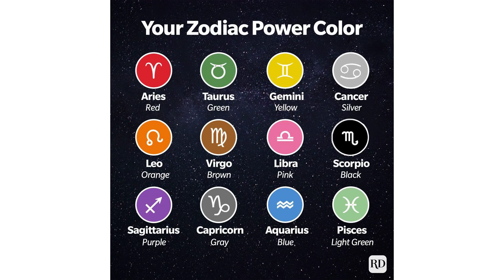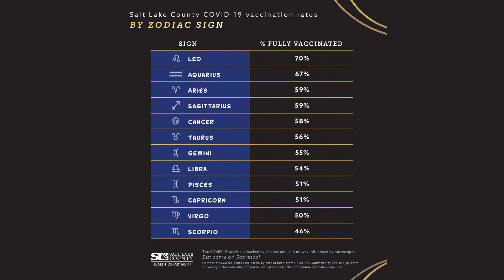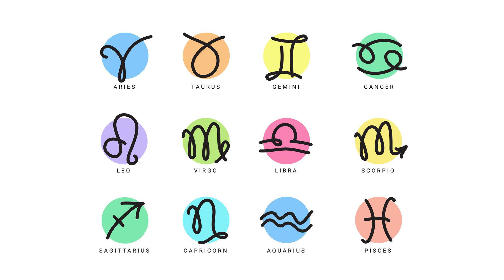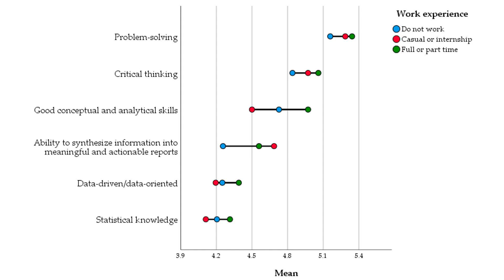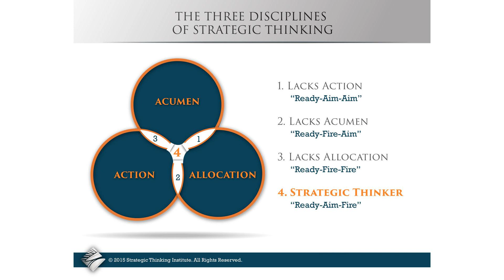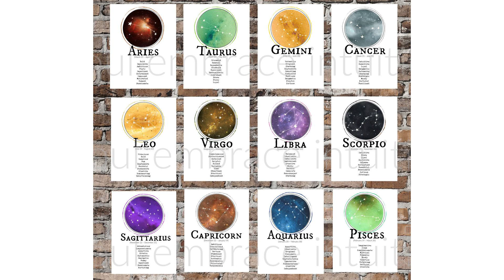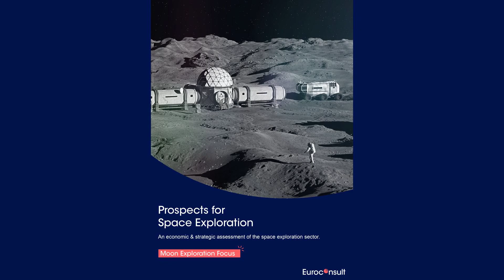The zodiac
Contents:
00:00 - Chapter 1: Introduction to the Zodiac
01:04 - Chapter 2: The Power of the Zodiac
01:27 - Chapter 3: Exploring the Signs
02:31 - Chapter 4: Unveiling the Zodiac
03:24 - Chapter 5: Understanding the Zodiac
04:17 - Chapter 6: The Mysteries of the Zodiac

Unveil the mysteries of the zodiac and discover what the stars have in store for you! Join us on an enlightening journey as we delve into the fascinating world of astrology. Don't miss out on this captivating exploration that will leave you amazed and wanting more!

Arthur's Science. Where we explore the wonders of the world through the lens of science. Join us on this exciting journey of discovery and knowledge.

Stay curious and stay passionate about exploring the wonders of our universe.